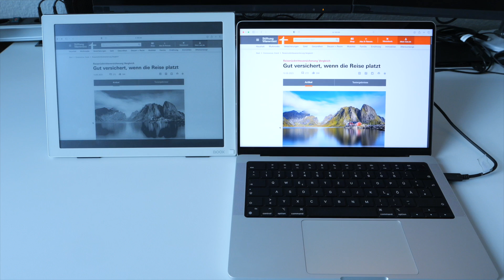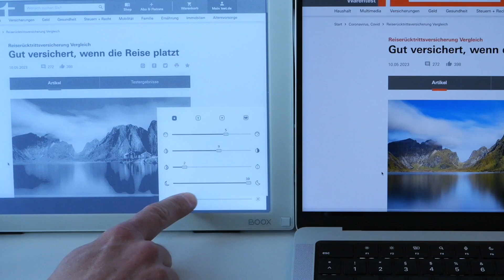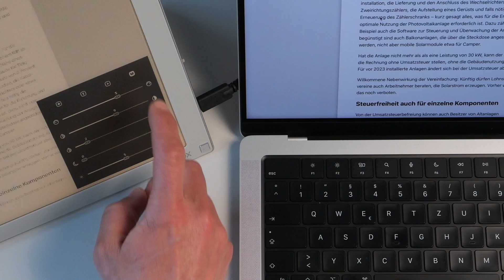Test E-Ink-Monitore Onyx Boox Mira (Pro): Lesen wie auf Papier (Stiftung Warentest)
E-Ink-Monitore zeigen alles in Grautönen und ohne Hintergrund­beleuchtung – das soll die Augen schonen. Wir haben geprüft, wie gut die Technik funk­tioniert und stellen Onyx Boox Mira und Mira Pro vor.
00:00 - Onyx Boox Mira und Mira Pro im Test
00:23 - Mobiler 13-Zoll-Monitor mit elektronischer Tinte: Aufstellung & Anschlüsse
00:40 - Besonderheit E-Ink-Bildschirm: Kein blaues Licht
01:02 - Bildqualität von Onyx Boox Mira & Mira Pro im Test
01:31 - Bildschirmmodi von Onyx Boox Mira und Mira Pro
01:41 - Textmodus beim Onyx Boox Mira: Problem Geisterbilder
02:01 - Augenfreundlich im Lesemodus: Der Vorteil von E-Ink-Monitoren
02:17 - Videomodus bei E-Ink-Bildschirm Onyx Boox Mira
Bei E-Book-Readern sind sie Stan­dard, unter Computer-Monitoren Exoten: Displays mit elektronischer Tinte – kurz und eng­lisch: „E-Ink“. Die Technik imitiert bedrucktes Papier. Es gibt typischer­weise keine Farbe, keine Hintergrund­beleuchtung und damit auch kein blaues Licht, das unter anderem zu einer Ermüdung der Augen führen kann. Wir haben zwei Monitore des chinesischen Anbieters Onyx Boox geprüft: Den Mira Pro für stolze 1 750 Euro und den deutlich kleineren Mira für 800 Euro.